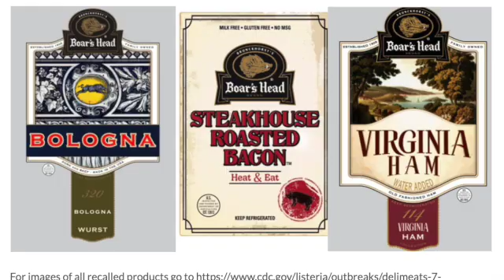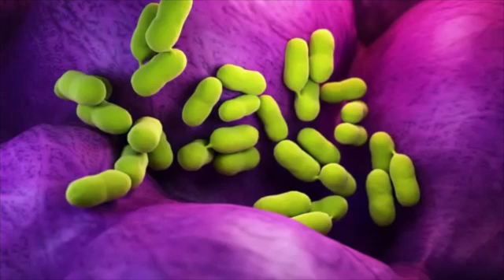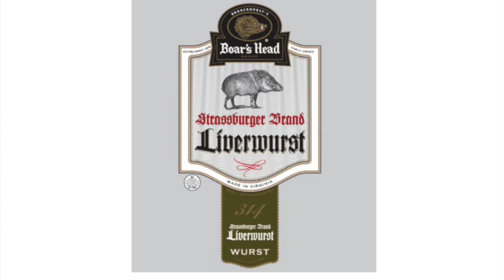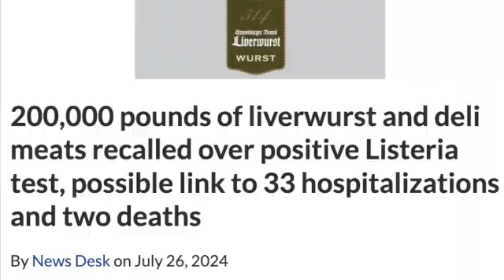Bill Marler on the Listeria outbreak linked to Boar’s Head deli meats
As of July 19, 2024, a total of 28 people infected with the outbreak strain of Listeria have been reported from 12 states – Georgia (2), Illinois (1), Massachusetts (2), Maryland (6), Minnesota (1), Missouri (2), North Carolina (1), New Jersey (2), New York (7), Pennsylvania (1), Virginia (2) and Wisconsin (1). Sick people’s samples were collected from May 29, 2024, to July 5, 2024. Of 28 people with information available, all have been hospitalized. One person got sick during their pregnancy and remained pregnant after recovering. Two deaths have been reported, 1 in Illinois and 1 in New Jersey.

Public health investigators used the PulseNet system to identify illnesses that may have been part of this outbreak. CDC PulseNet manages a national database of DNA fingerprints of bacteria that cause foodborne illnesses. DNA fingerprinting is performed on bacteria using a method called whole genome sequencing (WGS). WGS showed that bacteria from sick people’s samples are closely related genetically. This means that people in this outbreak likely got sick from the same type of food. This means that these 28 people are likely linked, and according to the CDC, likely also linked to delis that sell meat.

State and local public health officials are interviewing people about the foods they ate in the month before they got sick. People are reporting eating a variety of meats sliced at deli counters. Of the 18 people able to be interviewed, 16 (89%) reported eating meats sliced at a deli, most commonly deli-sliced turkey, liverwurst, and ham. Meats were sliced at a variety of supermarket and grocery store delis.

CDC conducted an analysis comparing foods reported by people in this outbreak to foods reported by people who got sick with Listeria but were not part of an outbreak. The analysis showed that people in this outbreak were more likely to eat deli-sliced turkey and liverwurst. This information suggests that meats sliced at the deli are a likely source of this outbreak.